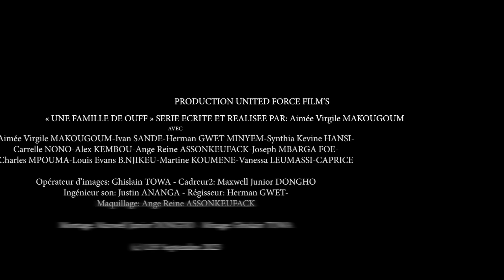UNE FAMILLE DE OUFF EPISODE 32 : LA COLERE DE NENE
IDEE ORIGINALE : Aimee virgile Makougoum
SCENARIO : Aimée virgile MAKOUGOUM
DIALOGUE: Aimée Virgile MAKOUGOUM
PRODUCTION: UNITED FORCE FILM'S

c'est l'histoire d'une famille un peu déjentée qui va dans tous les sens après le décès du père.  la maman n'a plus aucun contrôle sur les enfants et le frère aîné Wappy essaie tant bien que mal de remettre la famille en ordre.